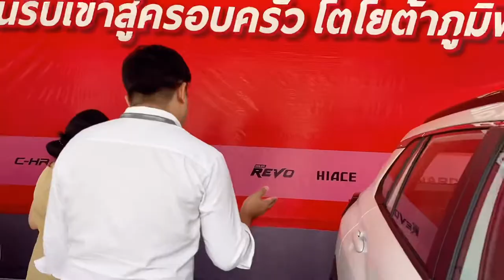พาไปดูรถใหม่ TOYOTA COROLLA CROSS 2020 ดีจริงไหม | คุ้มไหม | หรูหราจนน่าใช้จริงหรอ???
Ep.1 ป้าขวัญจะพาดูรถรุ่นใหม่ของTOYOTA นั่นก็คือ Corolla Cross โดยป้าขวัญเลือกโชว์รูมใกล้บ้าน โตโยต้าภูมิพัฒนา สาขาสวนหลวง ในEp.แรกนี้ ป้าขวัญจะพาชมภายนอกและภายใน ส่วนทดลองขับมีให้ชมแน่นอนค่ะ ในEp.ถัดไป

สวัสดีค่ะ  “  ป้าข วั ญ  “  นะคะ เป็น Blogger สาย Beauty Travel & Lifestyles  ค่ะ
หากชื่นชอบ หรือติชมในคลิปต่างๆ ที่ป้าขวัญลงนั้นสามารถกด  Like กันได้เลยนะค๊า และถ้าอยากอัพเดตคลิปใหม่ๆ ก็   สามารถกด Subscribe เพื่อเป็นกำลังใจในการทำคลิปต่อไปด้วยนะค๊า ^^
ติดตามป้าขวัญได้ตามช่องทางตามนี้คะ